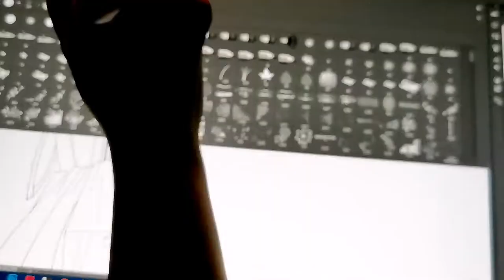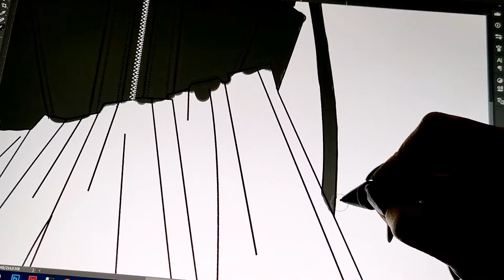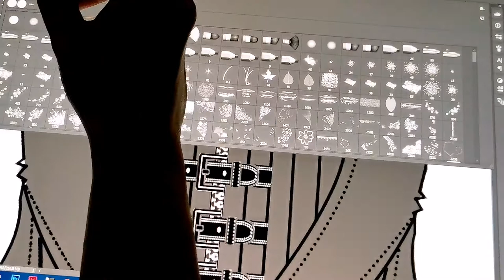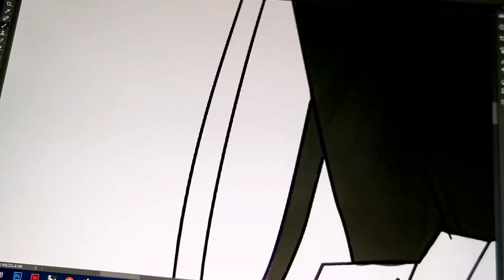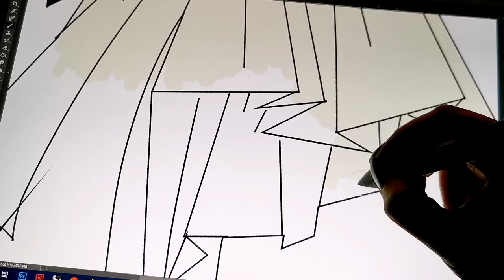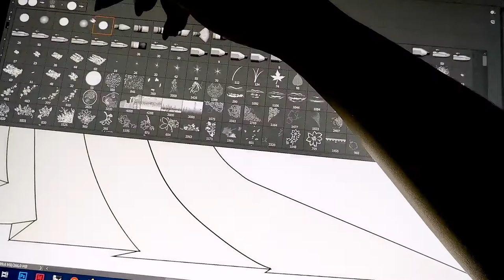Flat Fashion Sketch Flash Coloring!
DESIGN:
Fashion Design propriety by Me

๑Program:
Adobe Photoshop
Wacom Cintiq

๑Music:
DEAF KEV